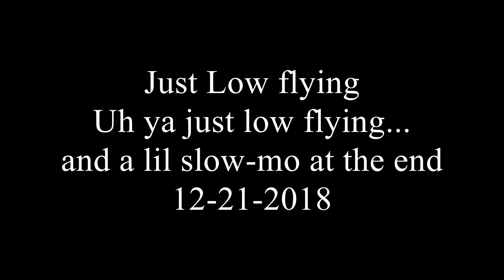Just low flying...yep that's it!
A tribute to my fellow pilot and friend Rob Cobasky... some of the most entertaining videos on my site are from my trip to visit Rob 3 years ago...wanting to film him doing what he does best, flying low!